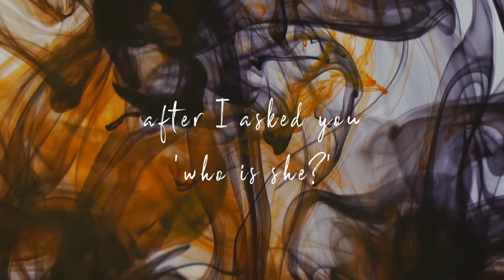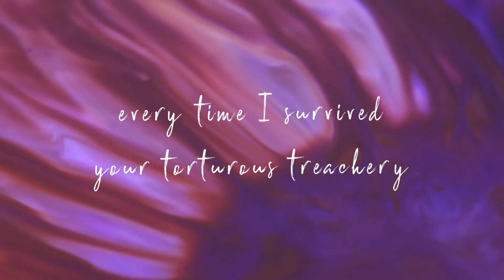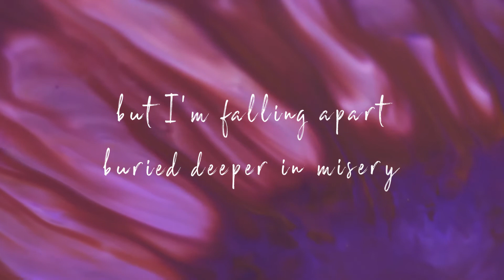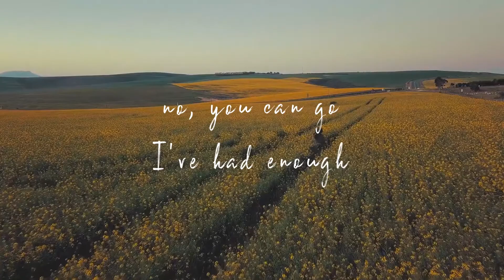Prince Harming - Kitty Garcia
Lyrics and music by Kitty Garcia
Arranged and Produced by Johann Garcia
Recorded in 2016 at StudioHann
Lyric Video by Johann Garcia